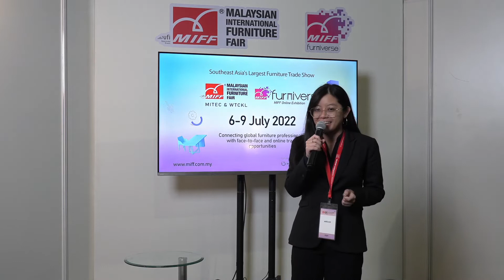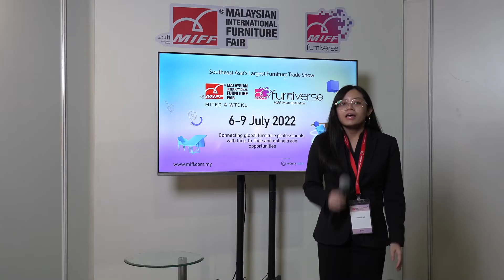LANGFANG LINKONG FREE TRADE ZONE SHUOFENG TRADING CO LTD